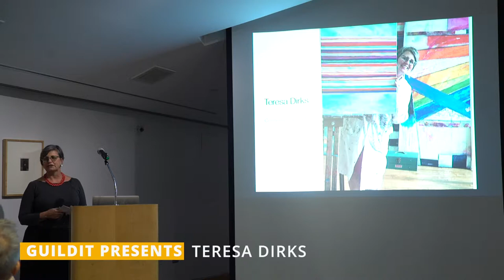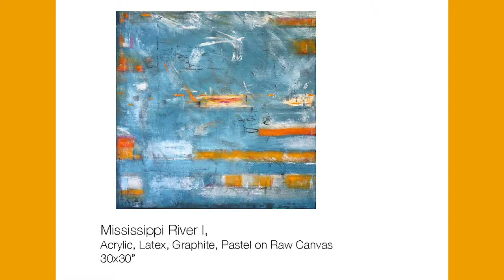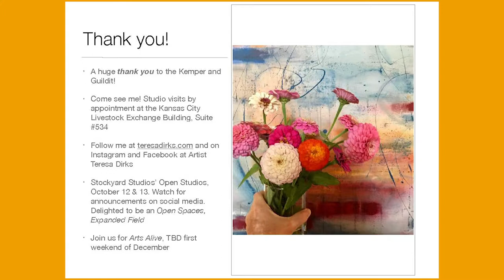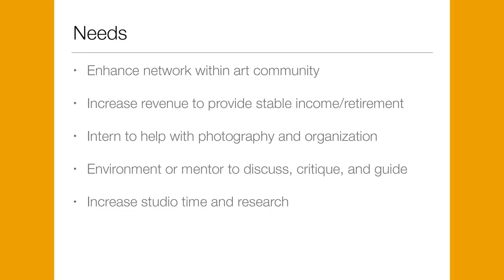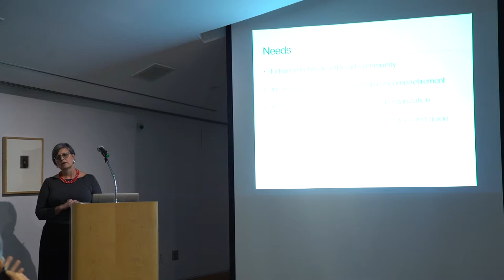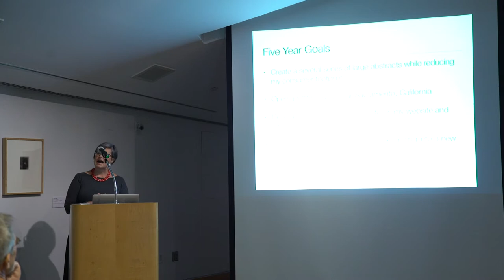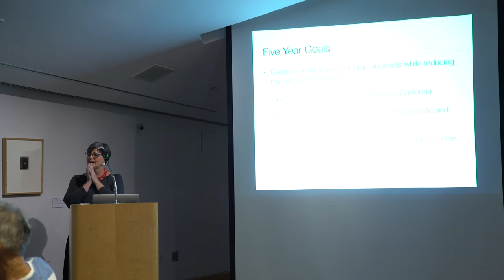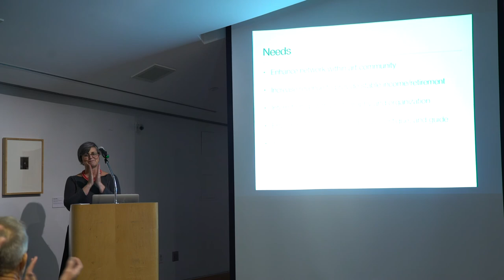GuildIT Presents Teresa Dirks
Painter Teresa Dirks is the recipient of numerous awards, including the Missouri Arts Council Poster Award and the Southeast Missouri State University Alumni Merit Award. Her work is held by private and corporate entities and is represented by Ugallery. She has served on the Warrensburg Art in Public Places Committee, on the advisory boards of Southeast Missouri State University, and the Bootheel Youth Museum. Teresa studios at the Livestock Exchange Building where she is the Events Co-facilitator.

GuildIt is a FREE forum that helps craft a stronger Kansas City art economy. Come see and hear a variety of artists present their businesses. Be a part of an audience that is inspired by KC's talent and learn as we further their growth by giving businesses ideas, resources and solutions.

Once a month we have artists present their business for 6 minutes, followed by 20 minutes of brainstorming on their challenges, goals, and needs. // Forums are 4th Thursdays, 12-1pm, at the Kemper Museum

Each event is followed by networking.

Filming provided by: CreatorsGroup (formerly Eighty/80 Rule)